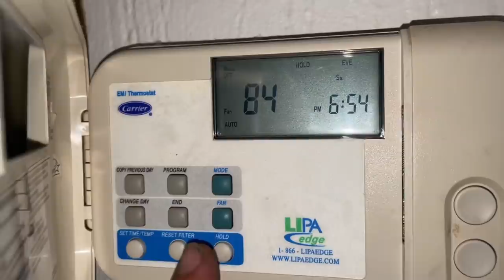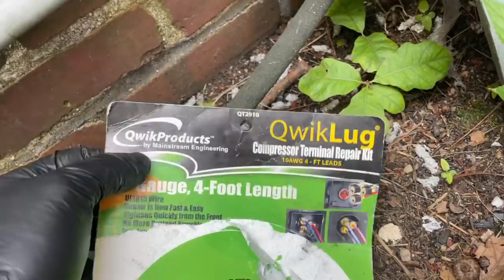Old Carrier Central AC System Shorted & Dead Compressor Tripping Circuit Breakers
Older Carrier CAC system with no cooling & tripped breaker. Copeland compressor harness melted up. Keep Reading.

Free Sticker Requests:
Name
Address